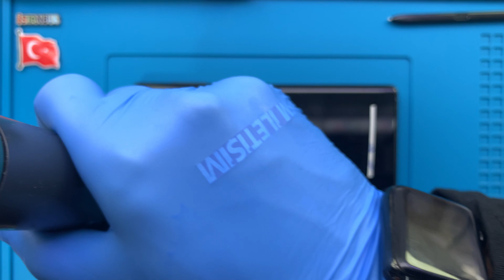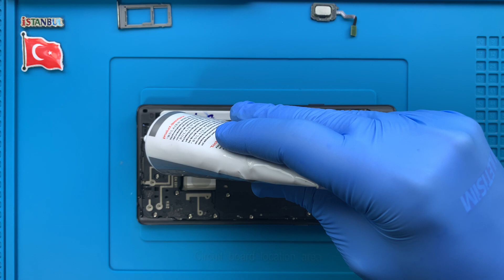Samsung Galaxy Note 9 Ekran Değişimi 🇹🇷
Samsung Galaxy Note 9 ekran değişimi nasıl yapılır bu video ile izleyebilirsiniz. Telefonunuzun ekranı kırıldı ise profesyonel SAMSUNG teknisyenlerimiz tarafından yaşanılan sorunun çözüme kavuşturulmasını sağlayabilirsiniz.

Adres bilgileri

Adres: Fahrettin Kerim Gökay Caddesi No:33 Kadıköy / İstanbul

00:00 Başlangıç
00:04 Teknisyenimiz statik elektrikten arındırıcı bilekliği takıyor.
01:42 Kalemi çıkarıyoruz.
02:07 Sıcak hava tabancası ile arka cam kapağın yapışkan köşelerini ısıtıyoruz.
03:00 Termal termometre ile sıcaklığı ölçüyoruz.
03:07 Pena yardımı ile arka kapağı söküyoruz.
03:23 Parmak izi okuyucu konektörünü söküyoruz.
03:28 Parmak izi okuyucuyu söküyoruz.
03:41 Elektronik tornavida ile kasada bulunan vidaları söküyoruz.
05:37 NFC yani kablosuz şarj parçasını söküyoruz.
05:50 Batarya konektörünü söküyoruz.
05:53 Şarj bordu koruyucu plastiği söküyoruz.
05:58 Ekran konektörünü söküyoruz.
06:01 Anakart bağlantı konektörlerini söküyoruz.
06:12 Sensörü söküyoruz.
06:17 Ön kamerayı söküyoruz.
06:49 Sim kart yuvasını çıkarıyoruz.
07:03 Anakart sabitleyen vidaları söküyoruz.
07:35 Anakartı dikkatli bir şekilde söküyoruz.
08:14 Şarj soketini söküyoruz.
08:54 Çalışma masamızı temizliyoruz.
09:10 Yeni ekran üzerindeki jelatinleri çıkarıyoruz.
09:53 Şarj soketini takıyoruz.
10:25 Kulaklık soketini takıyoruz.
10:54 Anakartı takıyoruz.
11:14 Ekran bağlantı konektörlerini takıyoruz.
11:29 Anakartı sabitleyen vidaları monte ediyoruz.
11:53 Ön kamera merceğini temizliyoruz.
11:59 Ön kamerayı takıyoruz.
12:08 Sensörü takıyoruz.
12:43 Çift taraflı batarya yapışkanı takıyoruz.
13:07 Pili takıyoruz.
13:13 Pil konektörünü takıyoruz.
13:35 Üzerinde hoparlör olan koruyucu plastiği takıyoruz.
13:43 NFC ve anakart koruyucu parçayı takıyoruz.
14:15 Telefondan sökülen vidaları monte ediyoruz.
16:00 Telefon içerisindeki tozları temizliyoruz.
16:21 Kalemi takıyoruz.
16:30 Arka kamera merceklerini temizliyoruz.
16:44 Teknik servisimizin garanti etiketini takıyoruz.
16:59 Arka kapak yapışkanını sürüyoruz.
17:39 Parmak izi okuyucuyu takıyoruz.
17:59 Arka cam kapağı takıyoruz.
18:23 Sim kart yuvasını takıyoruz.
18:50 Akıllı telefonu açıyoruz.
18:52 Samsung Galaxy Note 9 ekran değişimi başarılı bir şekilde gerçekleştiriliyor.
19:16 Son

Samsung Galaxy Note 9 ekran değişimi ile ilgili sorularınızı müşteri temsilcisi hattımızı arayarak ya da yorum alanından yazarak sorabilirsiniz.